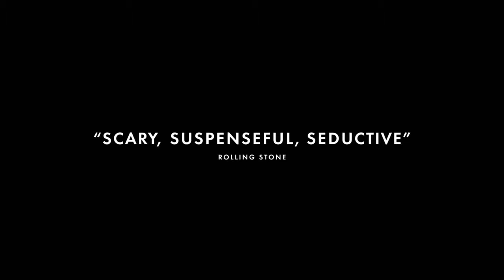Gone Girl Where Is Your Wife, Nick TV Commercial HD 20th Century FOX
GONE GIRL -- directed by David Fincher and based upon the global bestseller by Gillian Flynn -- unearths the secrets at the heart of a modern marriage. On the occasion of his fifth wedding anniversary, Nick Dunne (Ben Affleck) reports that his beautiful wife, Amy (Rosamund Pike), has gone missing. Under pressure from the police and a growing media frenzy, Nick's portrait of a blissful union begins to crumble. Soon his lies, deceits and strange behavior have everyone asking the same dark question: Did Nick Dunne kill his wife?

Cast: Rosamund Pike, Ben Affleck, Scoot McNairy, Neil Patrick Harris